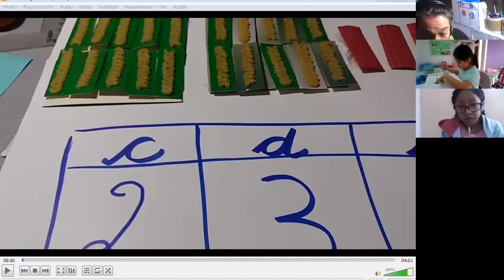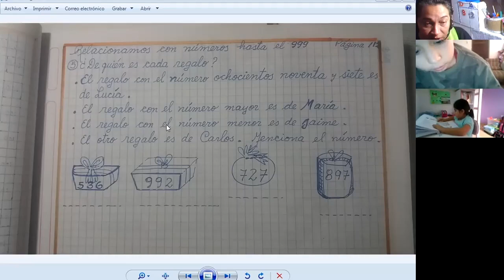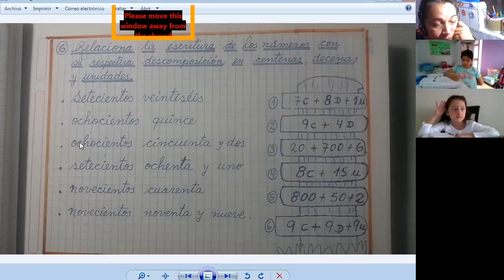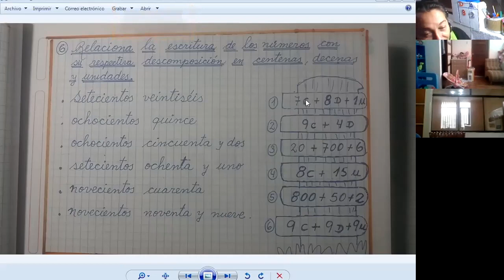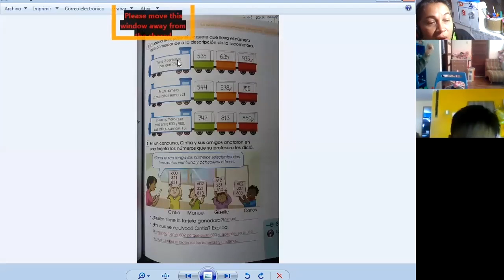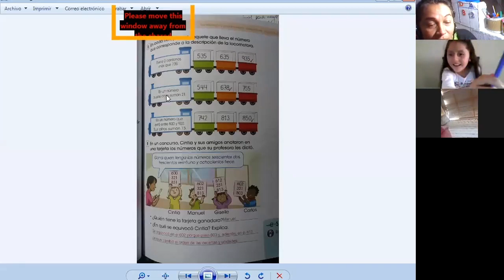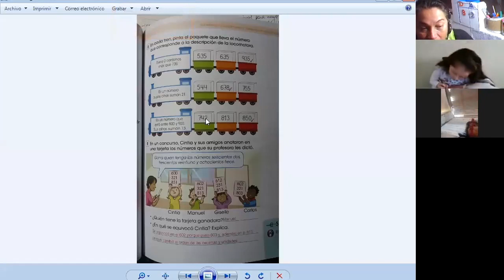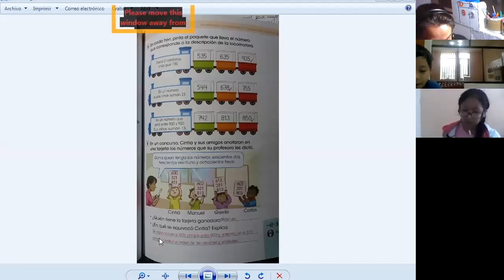Tema- Relacionamos con números hasta 999 - 2do grado - Matemática - 08/06/20 Prof: Armandina Paredes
Tema.- Relacionamos con números hasta 999
Grado: 2do grado A
Curso: Matemática
Fecha: 08/06/20
Prof: Armandina Paredes Vela